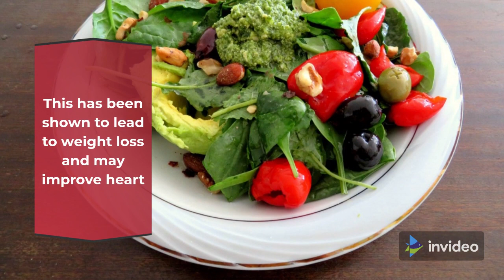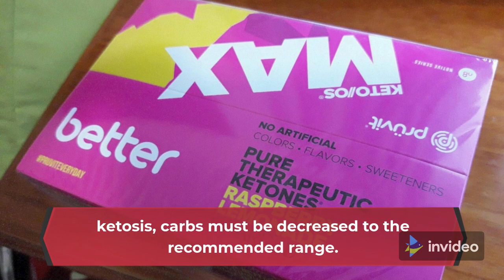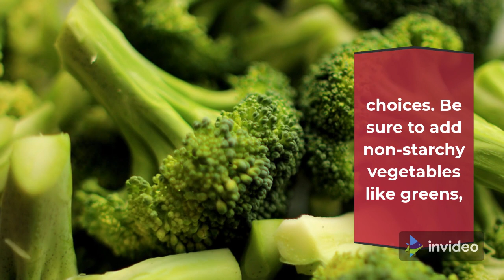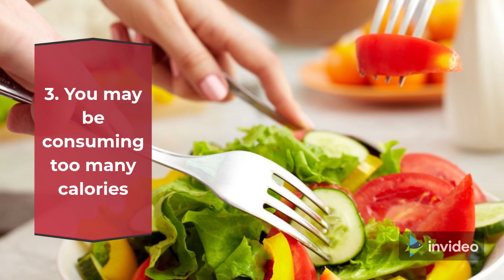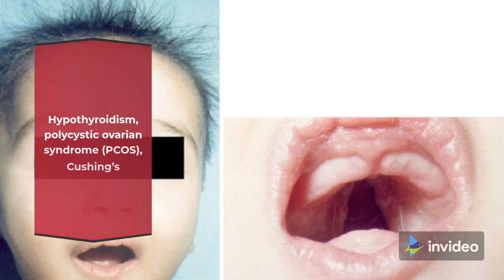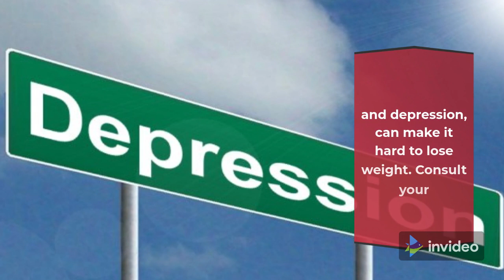8 Reasons You're Not Losing Weight on Keto - Part 1 #31 - 1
The ketogenic, or keto, diet is a low-carb way of eating that has been adopted by many looking to lose weight and improve health. When following a keto diet, carbs are typically reduced to 20 to 50 grams per day.

This has been shown to lead to weight loss and may improve heart health and blood sugar control as well. However, to reap the benefits of the keto diet, it must be implemented correctly. Here are 8 things that may be sabotaging your weight loss efforts on a keto diet.